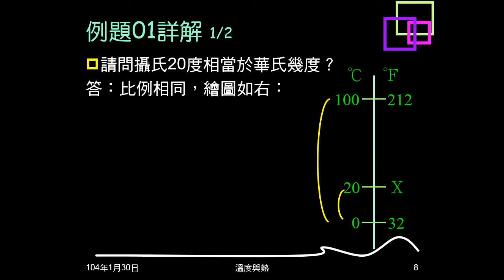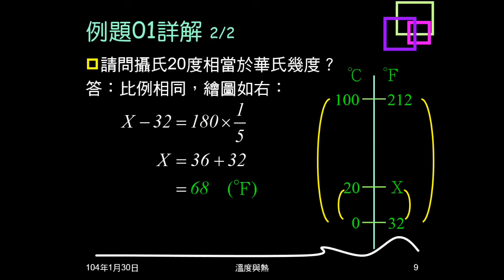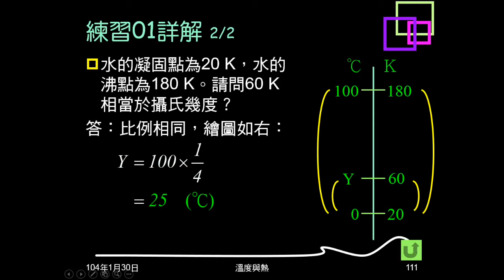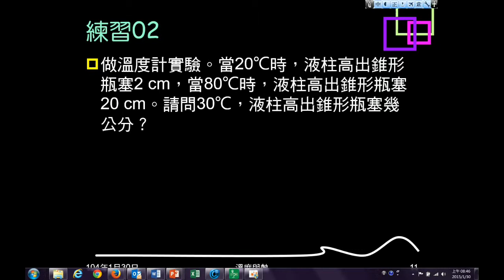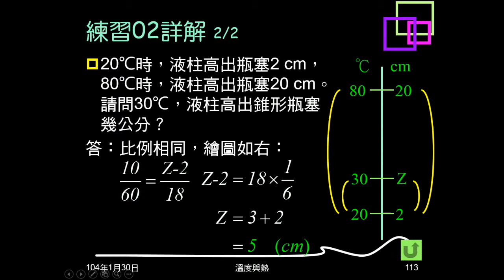103學年複習溫度與熱02：例題01、練習01、02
例題01、練習01是攝氏溫標與華氏溫標或自訂溫標的換算。練習02是攝氏溫標與液柱高度的換算。